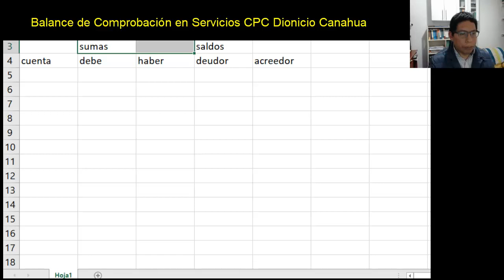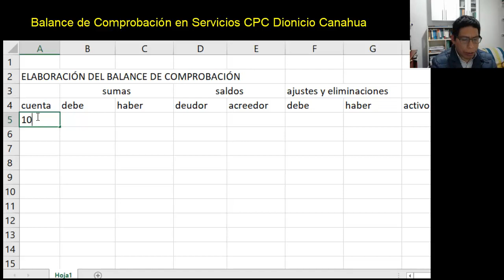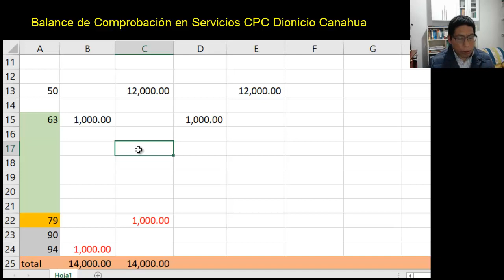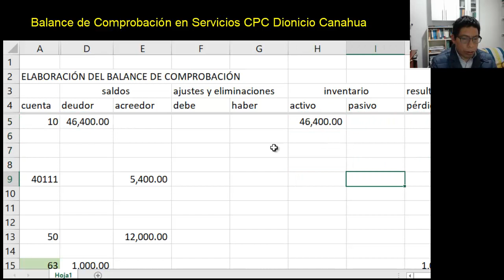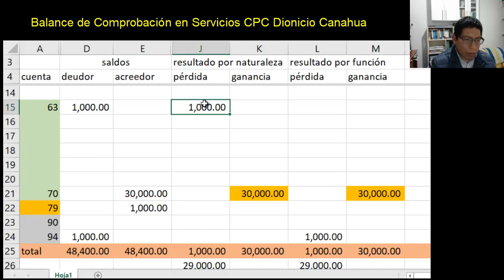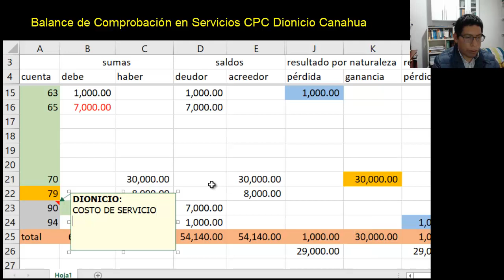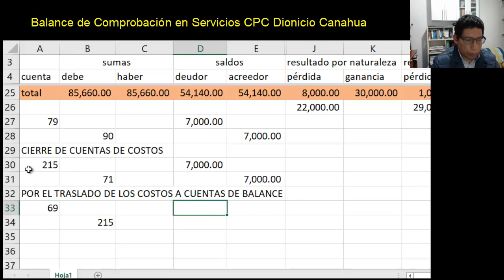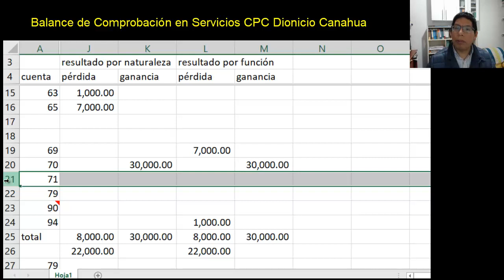Elaboración del Balance de Comprobación usando la 71 en Servicios